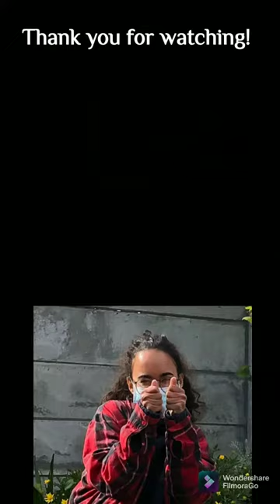Walk with me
Tyla Prinsloo guides us through her counselling experience with mothers in Hanover Park, Cape Town, South Africa

This video is part of our Counsellors for Mothers series